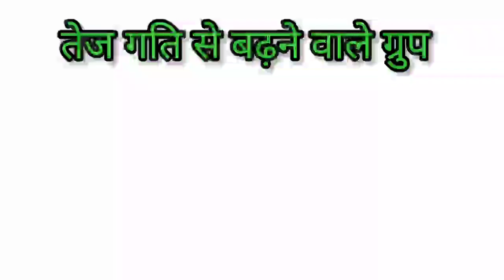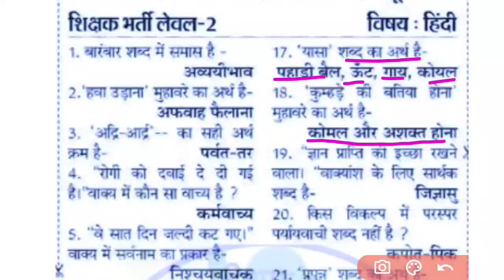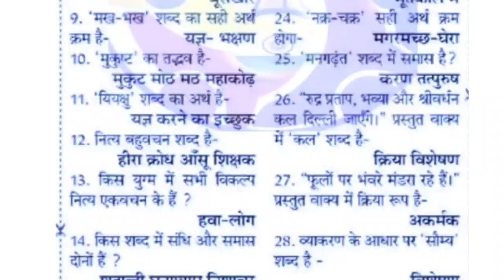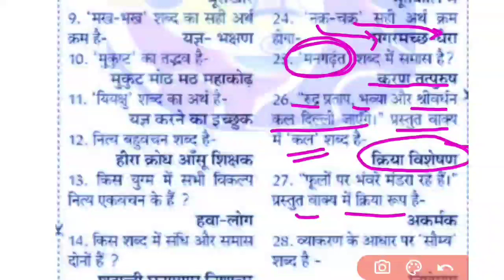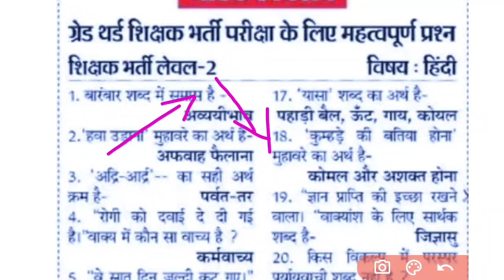हिंदी मॉडल पेपर, रीट मुख्य परीक्षा,reet,reet mains,reet 2023